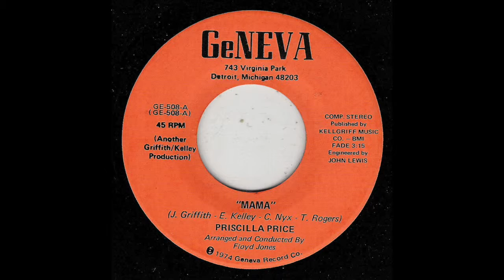"mama" Priscilla Price